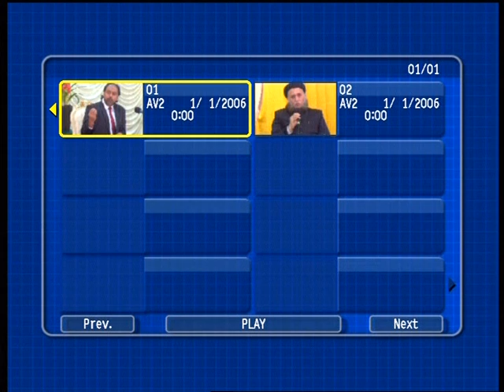Aap ki Awaz P2 B Dm Tv program ilmnews Sheffield uk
Ilmnews Sheffield  uk syed fayyaz Hussain